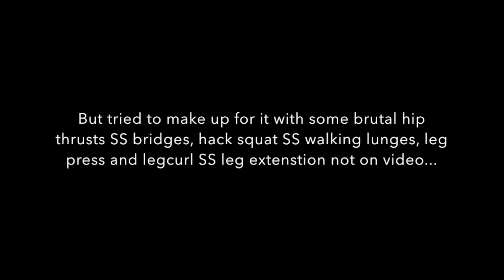All about the PRs... until you FAIL :(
Be sure to check out:
Save 20%: LockaBeast